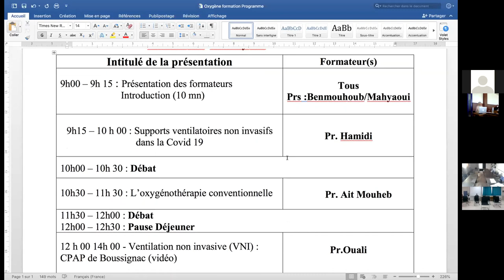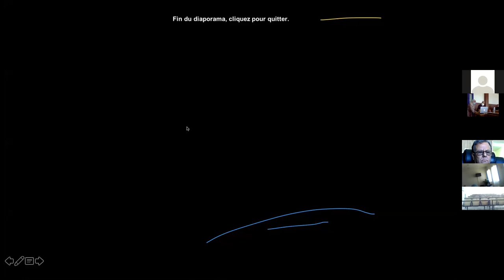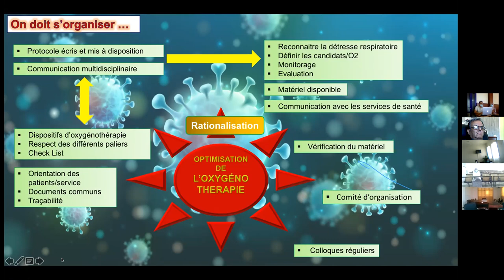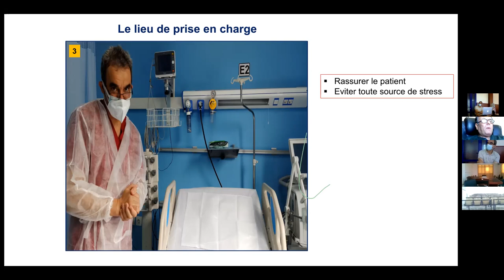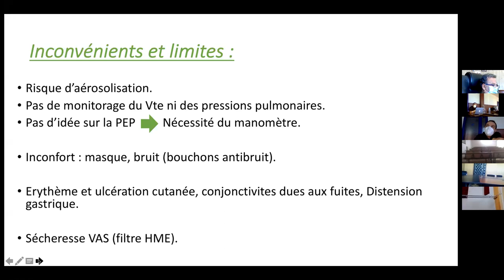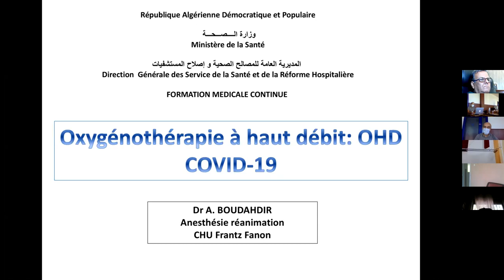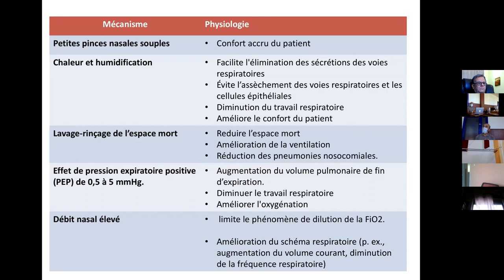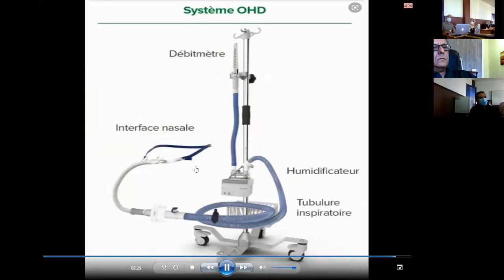Formation portant sur le bon usage de l'oxygène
Formation portant sur le bon usage de l'oxygène au profit des médecins assurants la prise en charge des patients atteints de Covid-19 (Région centre 05 Aout 2021)